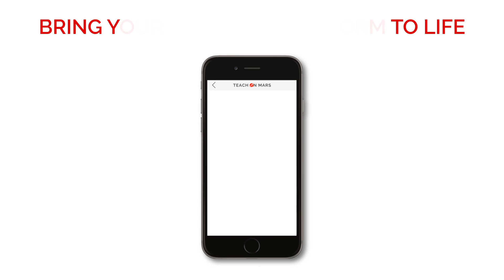Wall - Build your learners' learning lifestyle